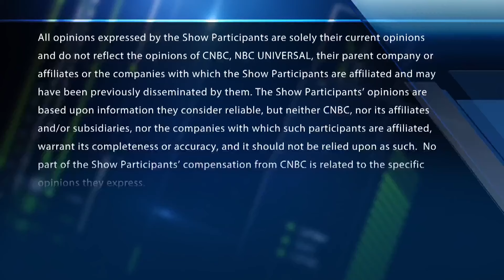Final Trade: TGT, MTCH, XLU & IBM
The final trades of the day with the Fast Money traders.